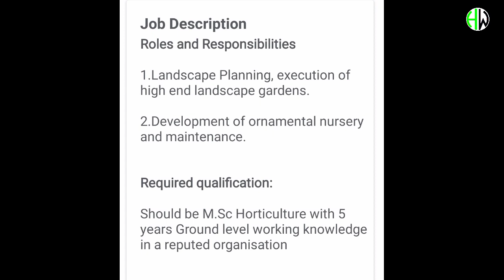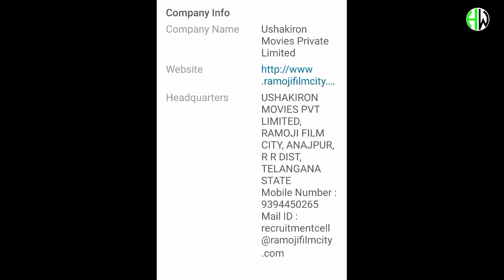Full time Landscape Jobs at Ramoji Film City, Hyderabad 🔥|| for Horti Graduates 🔥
𝐀𝐠𝐫𝐢𝐇𝐎𝐑𝐓𝐈𝐂𝐎'𝐒 𝐖𝐎𝐑𝐋𝐃 :-